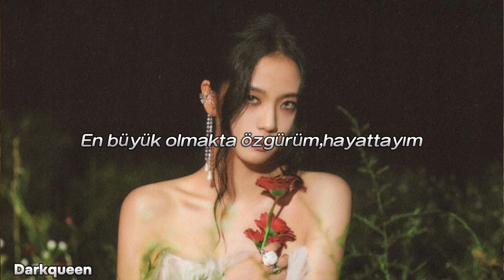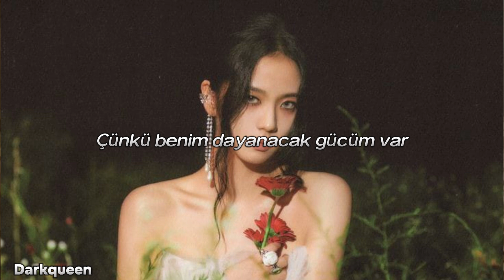Sia - The Greatest |Türkçe Çeviri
Not: I got stamina cümlesini bazı yerlerde bilerek farklı çevirdim , anlam akışını bozmamak için.
Şarkı çevirisi atalı uzun süre oldu sizi ve şarkı çevirmeyi çok özledim.İyi seyirlerr dilerim💗✨

And uh-oh, I need another love to be mine
Cause I, I got stamina
And oh yeah, running to the waves below
And oh yeah, I'm running and I'm just enough
Hey, I am the truth
Hey, I am the wisdom of the fallen; I'm the youth
Hey, I am the greatest; hey, this is the proof
Hey, I work hard, pray hard, pay dues, hey
Letdowns will get you, and the critics will test you
But the strong will survive; another scar may bless you, ah
Don't give up (no no)
I won't give up (no no)